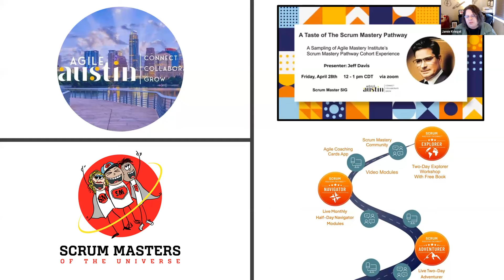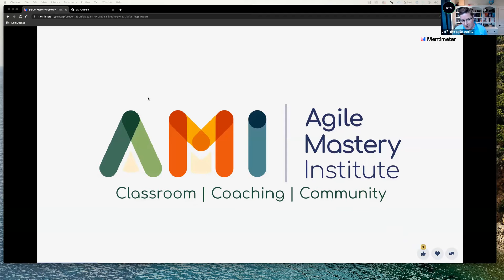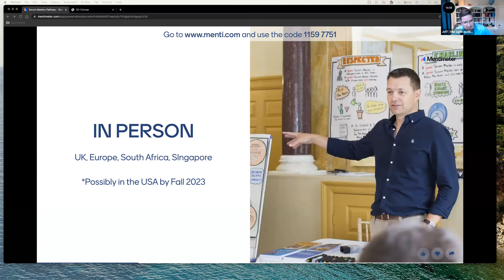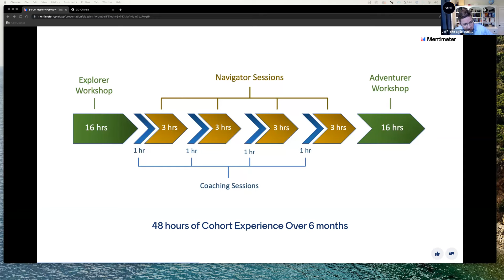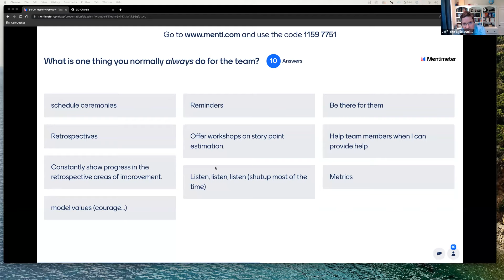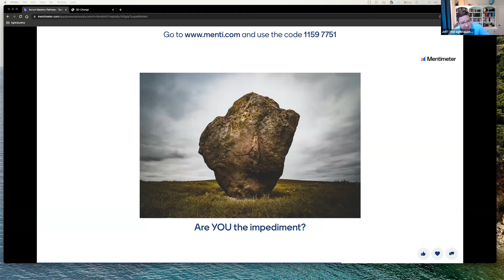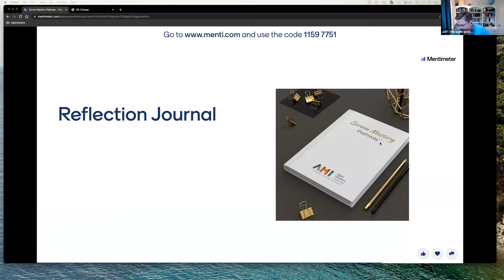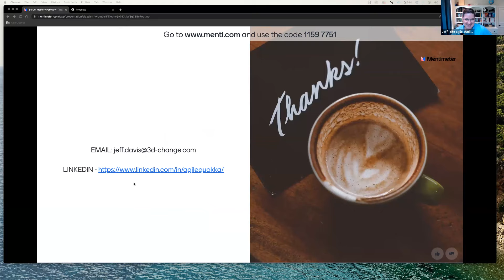A Taste of The Scrum Mastery Pathway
Note: Helping out friends at Agile Austin to host this event.

Jeff will give us a taste of the Scrum Mastery PathwayTM cohort experience, which is one of the Agile Mastery Institute’s certification journeys built off of Geoff Watts’ RETRAINED acronym for highlighting the key attributes of great Scrum Masters.

Jeff will start by sharing a sampler of all nine attributes: RESPECTED, ENABLING, TACTFUL, RESOURCEFUL, ALTERNATIVE, INSPIRING, NURTURING, EMPATHIC, and DISRUPTIVE. Within the presentation, you’ll enjoy hints of the robustness of the PathwayTM experience. Finally, Jeff will serve up enough of the flavors from the ENABLING portion of an Explorer Workshop to leave us hungry and wanting more of the concepts, content, and creative applications!

About Jeff Davis:

Jeff motivates leaders, teams, and individuals to aspire to greatness, make adaptive decisions, take decisive actions, and generate valuable outcomes in business and life.

Jeff is a change agent helping other change agents. He has over 25 years’ experience in desk side support, development, infrastructure, project management, scrum mastery, product ownership, agile coaching and leadership. Key areas of focus are servant-leadership, systems thinking, ORGANIC agility, a product-over-project mindset, Better Value: Sooner, Safer, and Happier, storytelling, exploring cognitive biases, and much more. Jeff enables others to expand levels of self-awareness to become not just resilient, but anti-fragile (a better version of what we were before we experienced failure).

Also known as “the agile quokka,” Jeff’s reputation exceeds Australia’s beloved happiest animals on the planet, because Jeff guides others to joy, which is far more lasting than happiness.